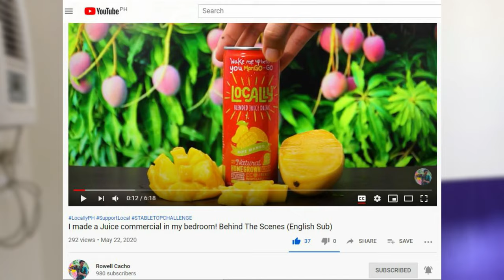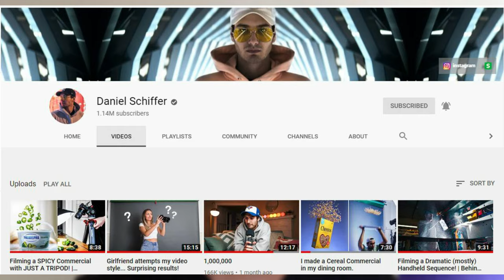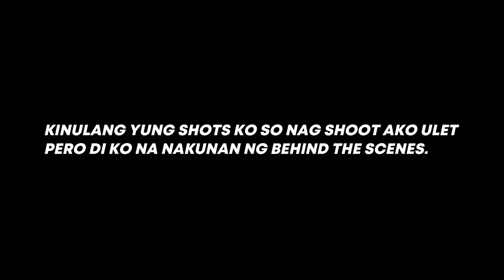DUTCH MILL COMMERCIAL shot on a SMARTPHONE | Behind the Scenes | Xiaomi Redmi Note 8 Pro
In this DUTCH MILL COMMERCIAL SHOT USING A SMARTPHONE | Behind the Scenes | Xiaomi Redmi Note 8 Pro video, i'll take you behind the scenes on how I shot this homemade commercial using a smartphone.

This video is influenced and inspired by Daniel Schiffer and Austen Paul.